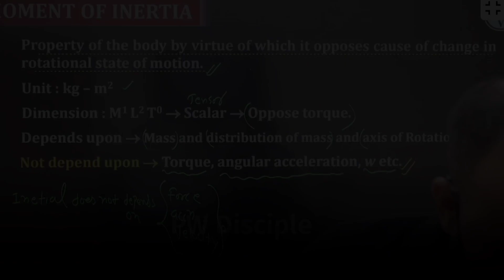Cylinder Wala Ramlal |MR Sir Funny | MR Sir Savage | Physics Wallah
PW Talks,  ashish sir Lakshya Batchb